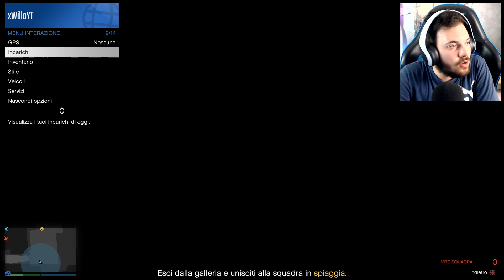UN BUG IMPEDISCE IL COMPLETAMENTO DEL COLPO | QUESTO VIDEO TI FARA ODIARE GTA ONLINE!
👉👉👉👉👉👉👉👉👉👉👉[LEGGIMI]👈👈👈👈👈👈👈👈👈👈👈👈👈
Bella a tutti. oggi siamo qui ritornati su gta 5 online, oggi andremo ad iniziare una nuova avventura su gta online. in questa serie andremo a vedere le differenze di guadagno tra il 2013 e il 2021 !!! QUINDI SUPERIAMO ASSOLUTAMENTE I 1.000LIKE PER ALTRI VIDEO DI QUESTO TIPO !!! :)